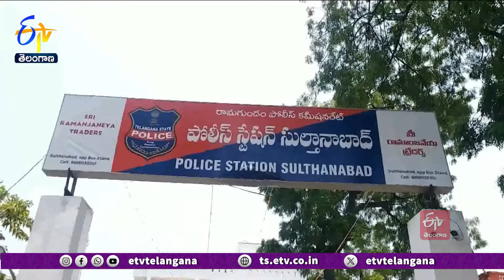3 Interstate Robbers Arrested | Peddapalli | వరుస చోరీలకు పాల్పడుతున్న అంతరాష్ట్ర దొంగలు అరెస్ట్‌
తెలుగు రాష్ట్రాల్లో వరుస చోరీలకు పాల్పడుతున్న ముగ్గురు అంతరాష్ట్ర దొంగలను పెద్దపల్లి జిల్లా సుల్తానాబాద్ పోలీసులు అరెస్టు చేశారు. ఖమ్మం జిల్లాకు చెందిన గుర్రం కోటేశ్వరరావు, వాసుతోపాటు ములుగు జిల్లా బాపట్లకి చెందిన ఖాజా. ముఠాగా ఏర్పడి తెలుగు రాష్ట్రాల్లో వరుస దొంగతనాలకు పాల్పడుతున్నట్లు వివరించారు. పోత్కపల్లిలోని ఓ మద్యం దుకాణంలో దొంగతనం చేస్తుండగా... సీసీ కెమెరాల ఆధారంగా నిందితుల వివరాలు లభించినట్లు పేర్కొన్నారు. ఈ మేరకు నిందితులను అరెస్టు చేసి... వారి వద్ద నుంచి 13 తులాల బంగారు ఆభరణాలు, లక్షా 70వేల నగదు, ఓ ద్విచక్ర వాహనాన్ని స్వాధీనం చేసుకున్నట్లు పెద్దపల్లి జిల్లా ACP కృష్ణ వెల్లడించారు